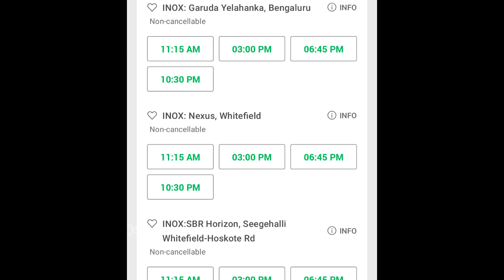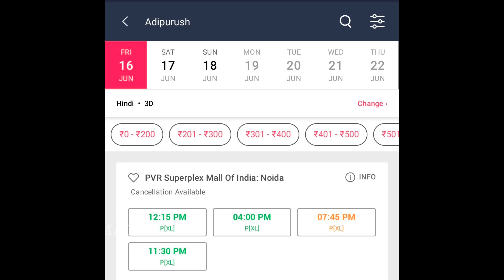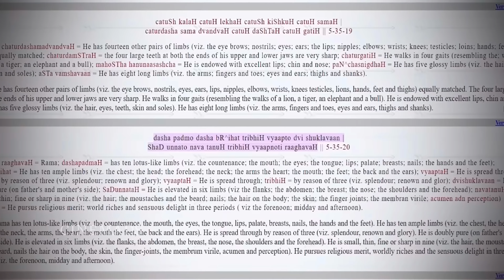Adipurush సినిమా కి తిరుగులేదు 🤩| Adipurush Tickets Booking | Adipurush Movie Controversy | Prabhas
Adipurush Movie controversy | Adipurush Tickets Release | Prabhas, Om Raut